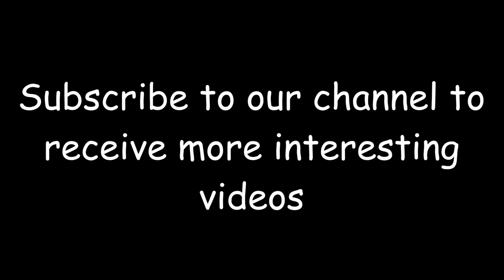Coronavirus (COVID-19, SARS CoV-2) news related worldwide and different languages (September 14)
Coronavirus (COVID-19, SARS CoV-2) news related worldwide and different languages (September 14, 2021).

List of all countries:
Afghanistan
Albania
Algeria
Andorra
Angola
Antigua and Barbuda
Argentina
Armenia
Australia
Austria
Azerbaijan
Bahamas
Bahrain
Bangladesh
Barbados
Belarus
Belgium
Belize
Benin
Bhutan
Bolivia
Bosnia and Herzegovina
Botswana
Brazil
Brunei
Bulgaria
Burkina Faso
Burundi
Côte d'Ivoire
Cabo Verde
Cambodia
Cameroon
Canada
Central African Republic
Chad
Chile
China
Colombia
Comoros
Congo (Congo-Brazzaville)
Costa Rica
Croatia
Cuba
Cyprus
Denmark
Djibouti
Dominica
Dominican Republic
Ecuador
Egypt
El Salvador
Equatorial Guinea
Eritrea
Estonia
Eswatini (fmr. "Swaziland")
Ethiopia
Fiji
Finland
France
Gabon
Gambia
Georgia
Germany
Ghana
Greece
Grenada
Guatemala
Guinea
Guinea-Bissau
Guyana
Haiti
Holy See
Honduras
Hungary
Iceland
India
Indonesia
Iran
Iraq
Ireland
Israel
Italy
Jamaica
Japan
Jordan
Kazakhstan
Kenya
Kiribati
Kuwait
Kyrgyzstan
Laos
Latvia
Lebanon
Lesotho
Liberia
Libya
Liechtenstein
Lithuania
Luxembourg
Madagascar
Malawi
Malaysia
Maldives
Mali
Malta
Marshall Islands
Mauritania
Mauritius
Mexico
Micronesia
Moldova
Monaco
Mongolia
Montenegro
Morocco
Mozambique
Myanmar (formerly Burma)
Namibia
Nauru
Nepal
Netherlands
New Zealand
Nicaragua
Niger
Nigeria
North Korea
North Macedonia
Norway
Oman
Pakistan
Palau
Palestine State
Panama
Papua New Guinea
Paraguay
Peru
Philippines
Poland
Portugal
Qatar
Romania
Russia
Rwanda
Saint Kitts and Nevis
Saint Lucia
Saint Vincent and the Grenadines
Samoa
San Marino
Sao Tome and Principe
Saudi Arabia
Senegal
Serbia
Seychelles
Sierra Leone
Singapore
Slovakia
Slovenia
Solomon Islands
Somalia
South Africa
South Korea
South Sudan
Spain
Sri Lanka
Sudan
Suriname
Sweden
Switzerland
Syria
Tajikistan
Tanzania
Thailand
Timor-Leste
Togo
Tonga
Trinidad and Tobago
Tunisia
Turkey
Turkmenistan
Tuvalu
Uganda
Ukraine
United Arab Emirates
United Kingdom
United States of America
Uruguay
Uzbekistan
Vanuatu
Venezuela
Vietnam
Yemen
Zambia
Zimbabwe

List of all languages in the world:
Spanish
English
Hindi[a]
Arabic
Portuguese
Bengali
Russian
Japanese
Punjabi
German
Javanese
Telugu
Vietnamese
Korean
French
Marathi
Tamil
Urdu
Turkish
Italian
Yue (inc. Cantonese)
Thai
Gujarati
Jin
Southern Min (inc. Hokkien and Teochew)
Persian
Polish
Pashto
Kannada
Xiang
Malayalam
Sundanese
Hausa
Odia (Oriya)
Burmese
Hakka
Ukrainian
Bhojpuri
Tagalog (Filipino)
Yoruba
Maithili
Uzbek
Sindhi
Amharic
Fula
Romanian
Oromo
Igbo
Azerbaijani
Awadhi
Gan
Cebuano (Visayan)
Dutch
Kurdish
Serbo-Croatian
Malagasy
Saraiki
Nepali
Sinhala
Chittagonian
Zhuang
Khmer
Turkmen
Assamese
Madurese
Somali
Marwari
Magahi
Haryanvi
Hungarian
Chhattisgarhi
Greek
Chewa
Deccan
Akan
Kazakh
Northern Min[disputed – discuss]
Sylheti
Zulu
Czech
Kinyarwanda
Dhundhari
Haitian Creole
Eastern Min (inc. Fuzhou dialect)
Ilocano
Quechua
Kirundi
Swedish
Hmong
Shona
Uyghur
Hiligaynon/Ilonggo (Visayan)
Mossi
Xhosa
Belarusian
Balochi